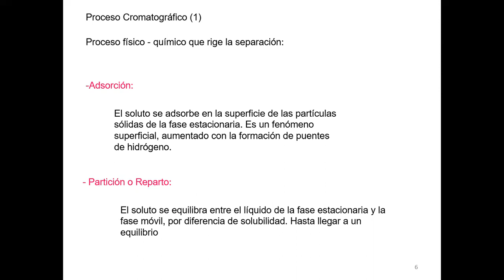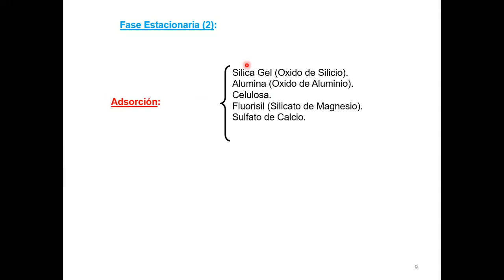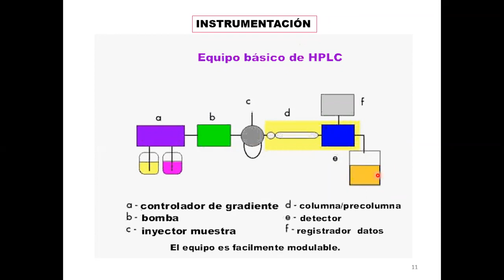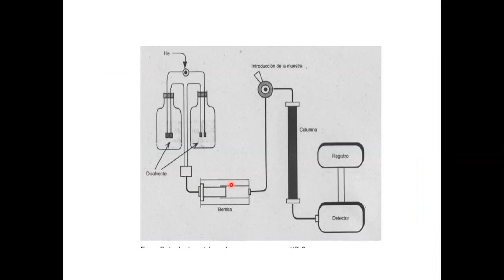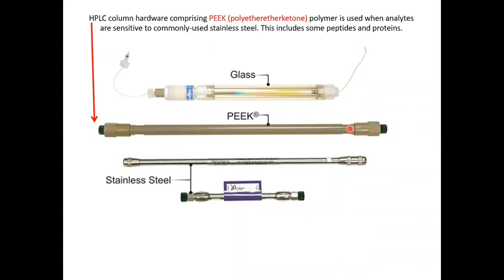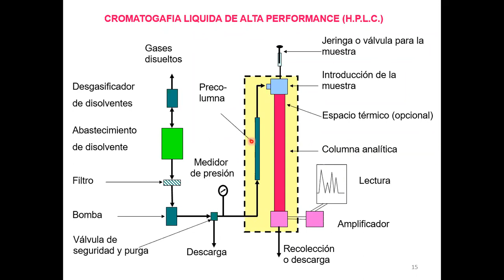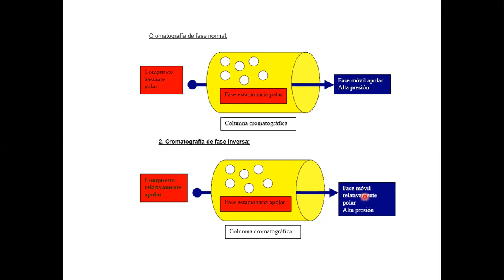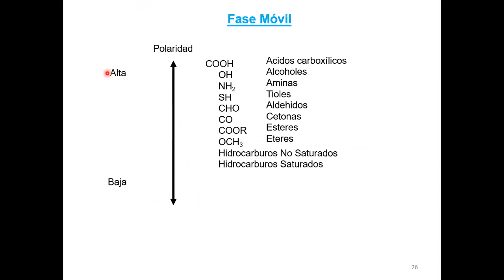46- QAA HPLC Parte 2 2020